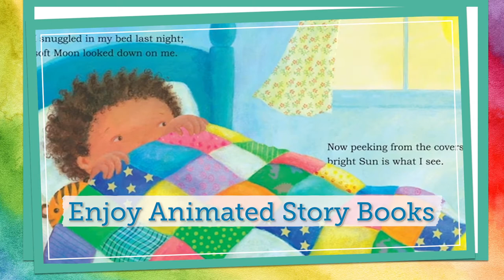Welcome to PJ Library's Official YouTube Channel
Welcome to the official YouTube channel for PJ Library, a global book-gifting program.

Every month, PJ Library sends free Jewish books to more than 500,000 families around the world with children 6 months through 8 years old. PJ Library shares stories that celebrate Jewish values, culture, and tradition, all at no cost to families. Free Jewish chapter books for 9-11-year-olds are available at PJOurWay.org.